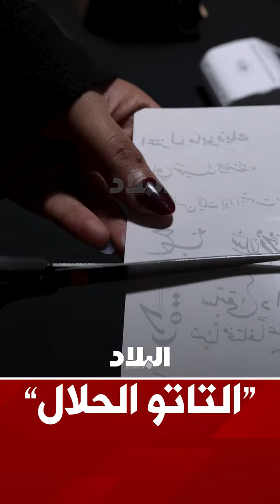تعرف على «التاتو الحلال»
لقاء
تصوير